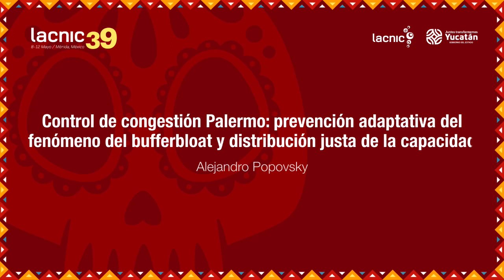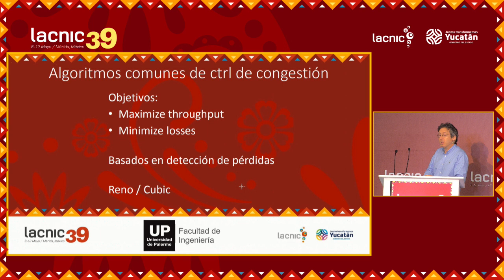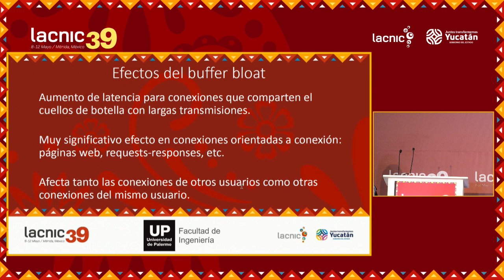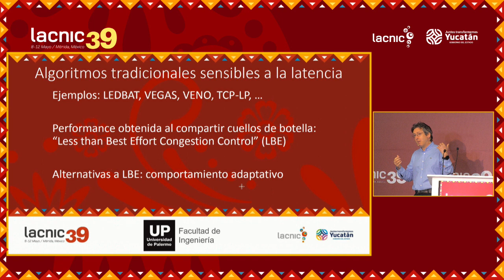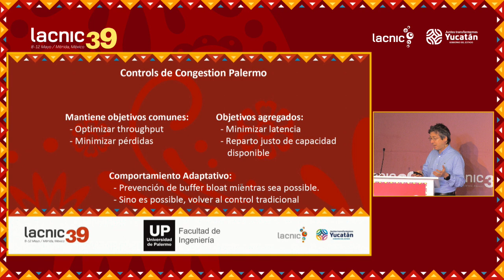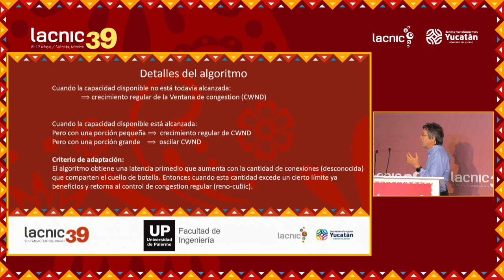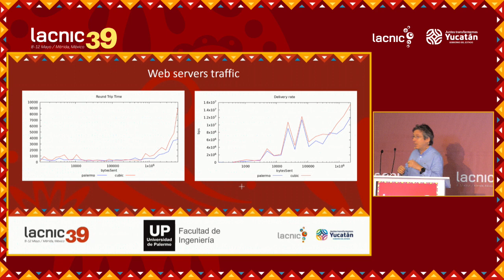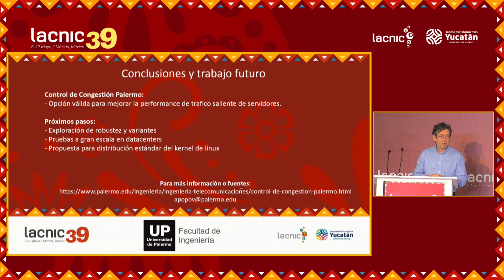Control de congestión Palermo prevención adaptativa del fenómeno del bufferbloat y distribució